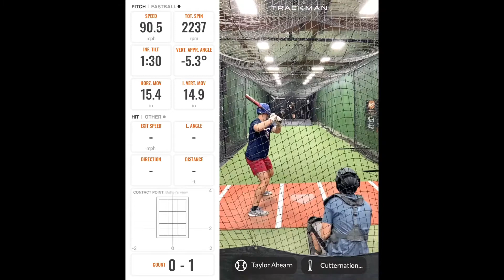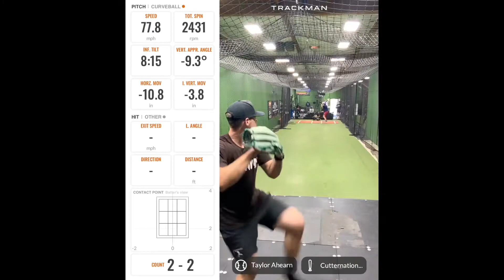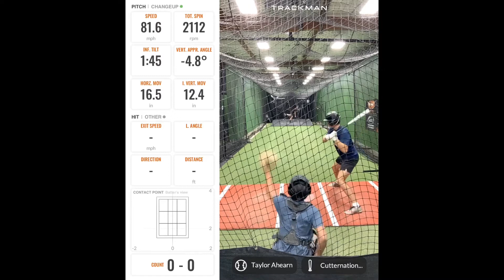Taylor Ahearn Live AB's ft. Trackman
Taylor Ahearn Trackman 11/28/2022